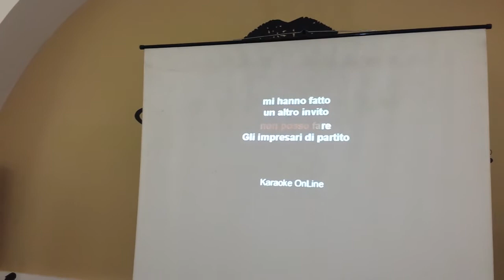Vittorio Cassinesi presenta karaoke